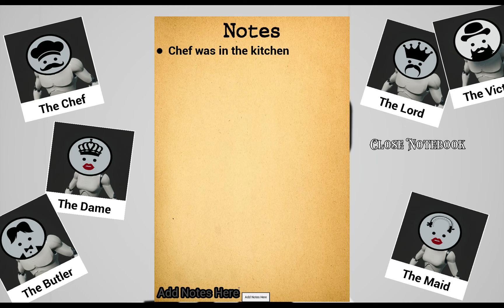Minute Murder Gameplay Video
Tutorial Level for my Advanced Games Mechanics submission (Final Grade: 85%)
About:
Take on the role of a detective trying to solve a murder in a manor using your detective skills (and a little bit of time travel).

Jump between the past and the present to solve the case by examining the body, verifying witness testimonies and crack the case.

Though you might have control of time, the same cannot be said about your life with a murderer on the loose.